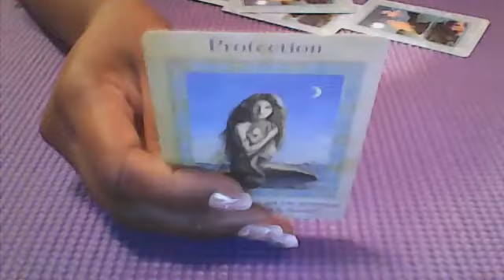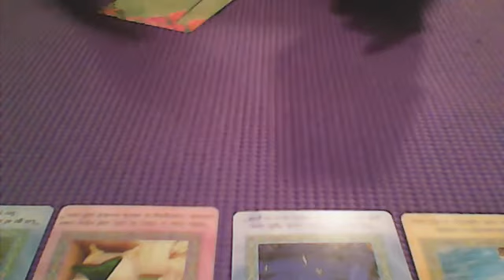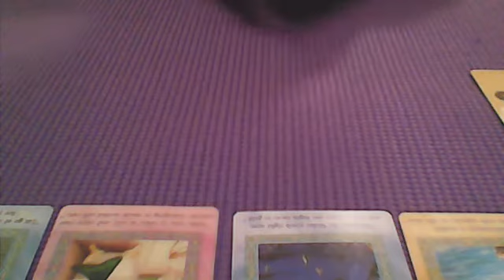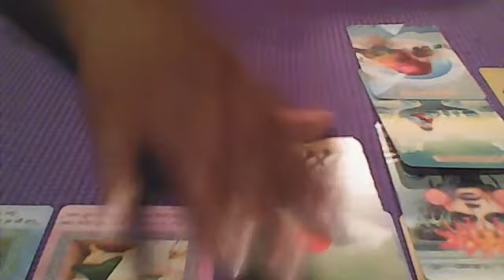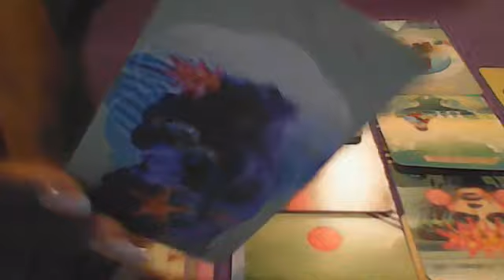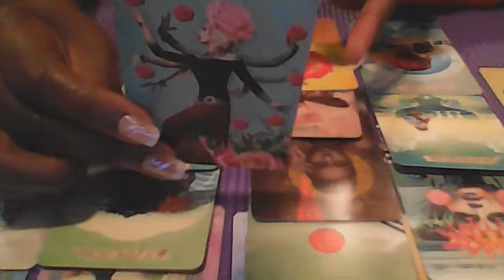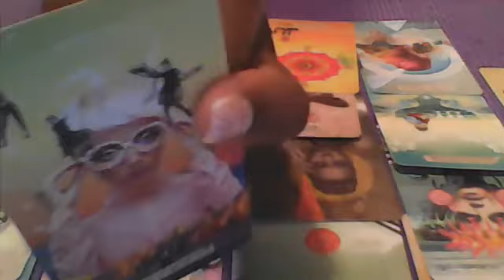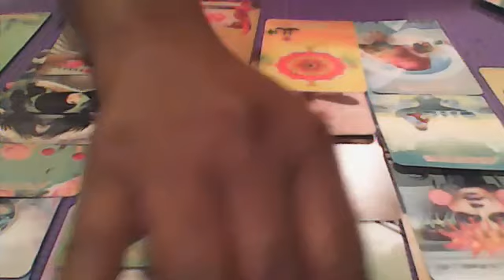GEMINI..YOU ARE PROTECTED..YOUR CHILD IS BREAKING THE SILENCE..TO HEAL THINGS WITH YOU!!